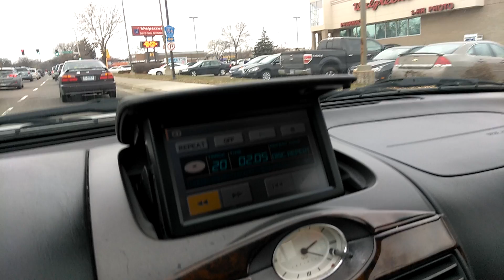November 20, 2018